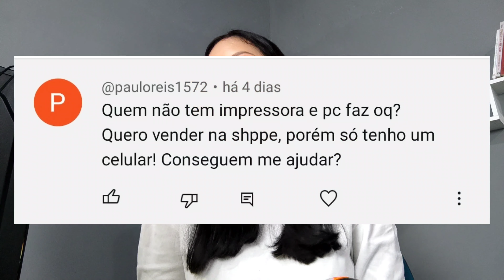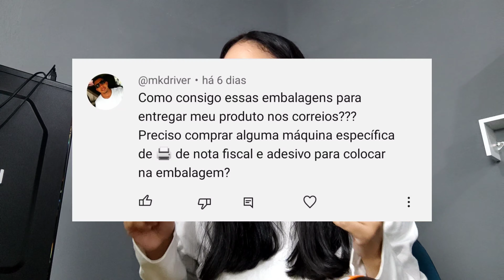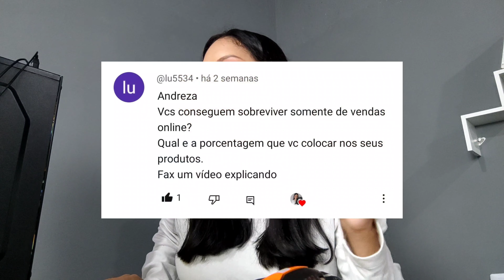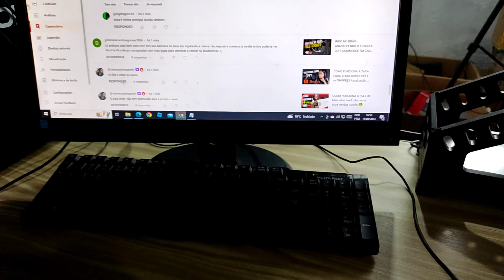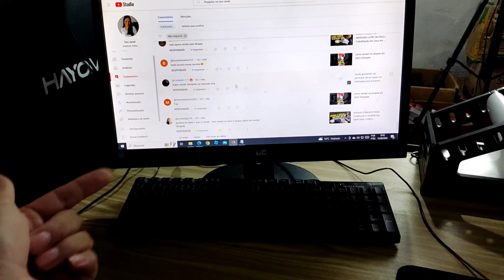O QUE EU VENDO NA SHOPEE? RESPONDENDO DÚVIDAS DOS INSCRITOS / Como vender na shopee em 2023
No vídeo de hoje responderei duvidas de vocês inscritos? o que eu vendo na shopee? qual a minha loja na shopee? essas entre outras duvidas.

Equipamentos:
✔Minha Impressora:

Quer ganhar muito dinheiro trabalhando com o mercado livre ou na shopee? Então vem comigo!
Meu maior objetivo é te ajudar a começar a vender no mercado livre e na shopee mesmo sendo iniciante ainda esse ano.

Empreendedorismo
Ecommerce
Mercado Livre
Como Vender no Mercado Livre
Mercado Líder
Shopee
Como ser Mercado Líder
Vendas Online
Minha Loja Online
Impressora Térmica